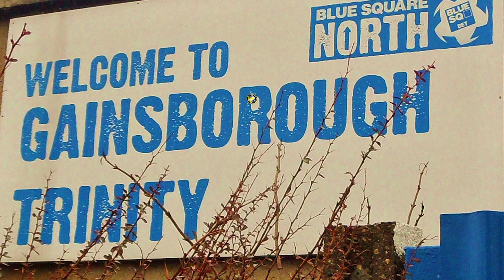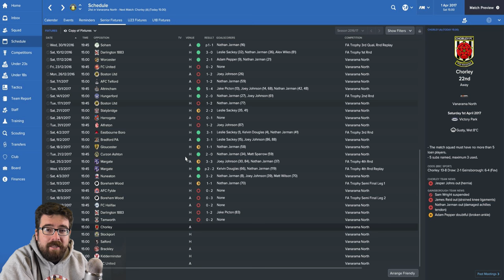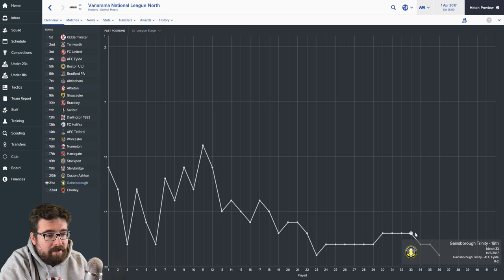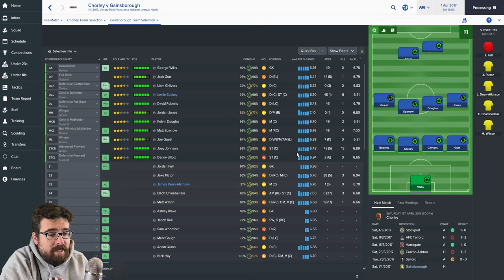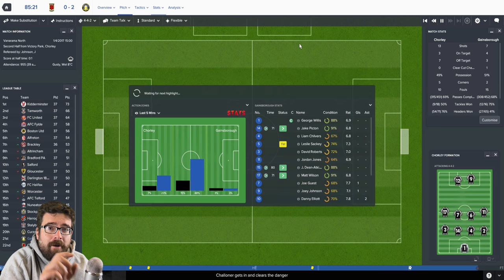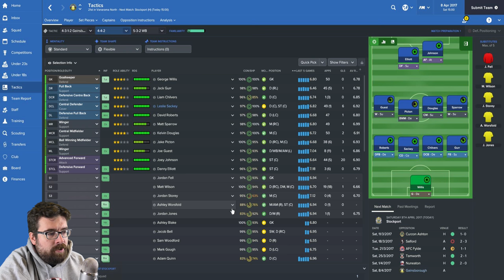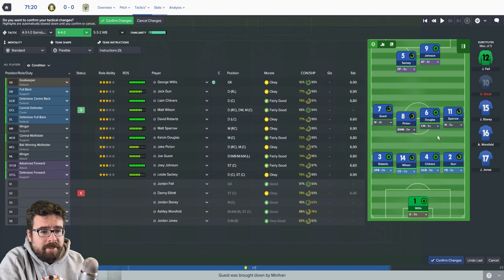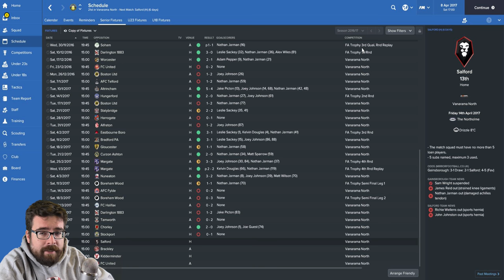Non-League to Legend FM17 - GAINSBOROUGH - S01 E08 - NATHAN JARMAN - Football Manager 2017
The Football Manager 2017 journeyman series continues with another daily episode. Where will our FM17 road trip take us next?

Non-League to Legend | Gainsborough Trinity | Football Manager 2017